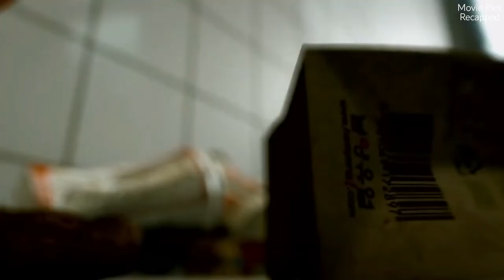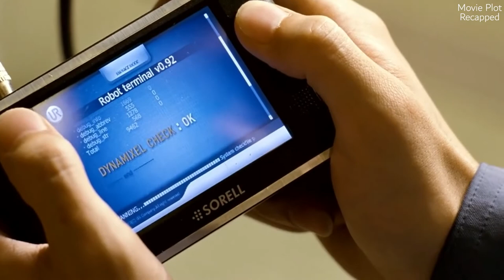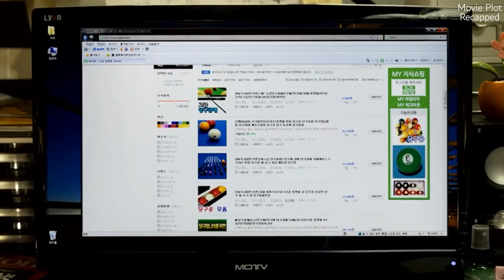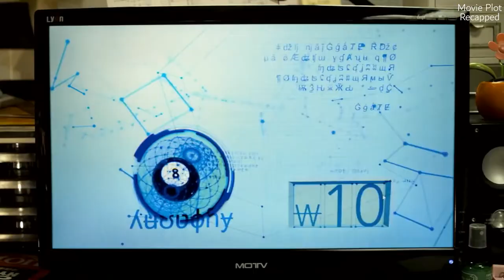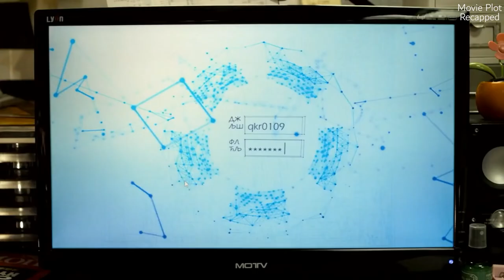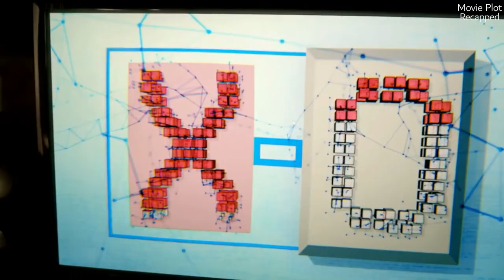A Robot Is On The Path Of Buddha He Became Monk While Working In A Temple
Doomsday Book is a 2012 South Korean science-fiction anthology film directed by Kim Jee-woon and Yim Pil-sung. It tells three unique stories of human self-destruction in the modern high-tech era, while displaying an alternative form of genuine humanity and compassion. A Brave New World is a political satire about a viral zombie outbreak; The Heavenly Creature philosophizes on whether a robot can achieve enlightenment; and in Happy Birthday a dysfunctional family bonds in the midst of an apocalypse.

Directors - Jee-woon Kim, Pil-sung Yim
Writers - Jee-woon Kim, Hwan-Hee Lee, Su-min Park